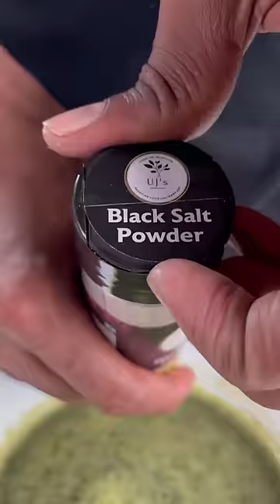Pani Puri Asmr cooking